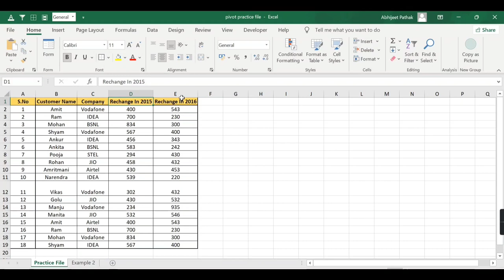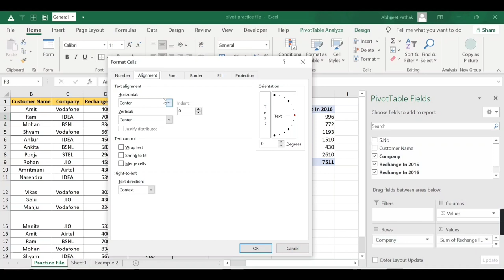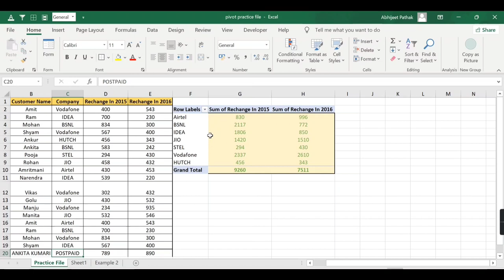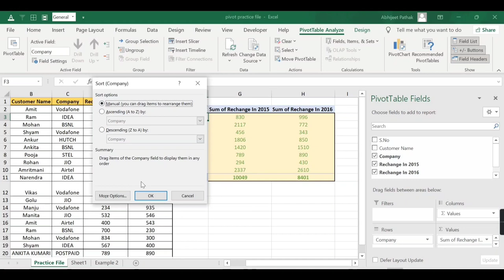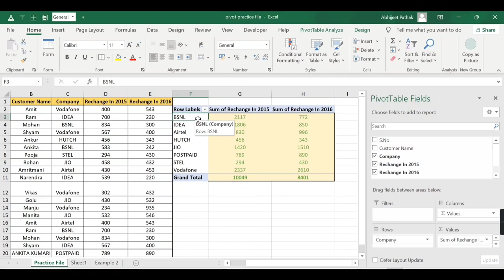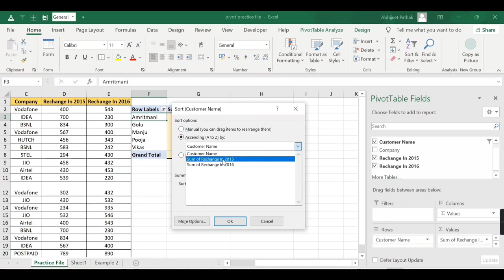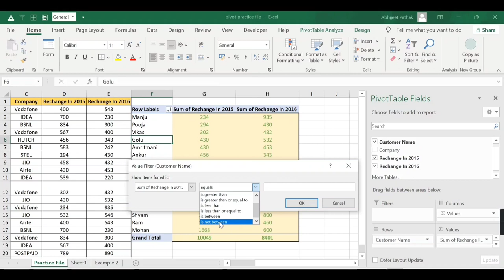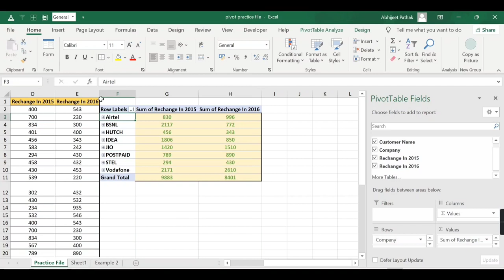Part-1 | Pivot Table A to Z Setting | Only 10 % People Known | MS Excel Pivot Table Tutorial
About Video
Namaskar Dosto Aaj aap is video mai sikhenge ms excel pivot table ko amazing a to z setting jo aapki help karega aapke work aur bhi jada asan banane ko  dosto bahoot kam log pivot table ke is puri setting ko jante hai hum log sirf pivot table ko apply karna jante hai but pivot table ke option ko ignore kar dete hai but pivot table ke option ke ander bahoot sari aisi setting chipi hui hai jiska use karke aapka pivot table se related sari problem pivot table ke ander hi solve ho jayegi